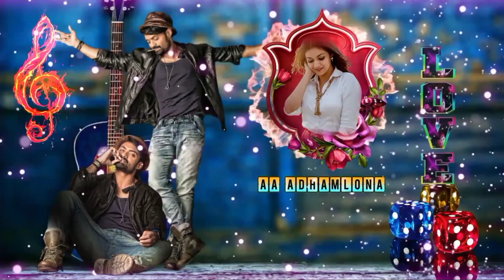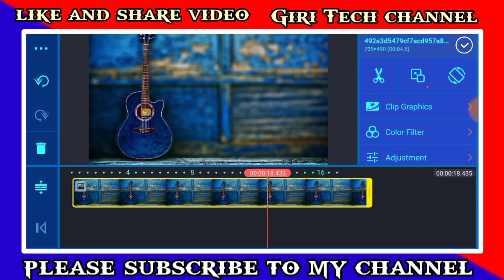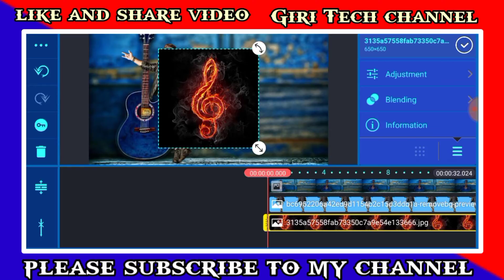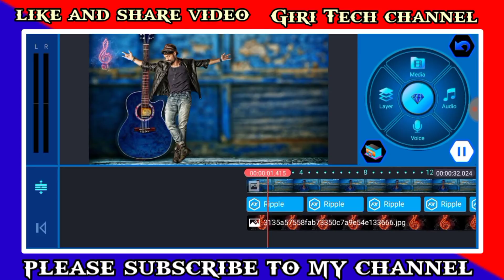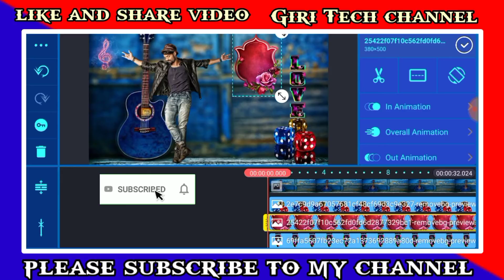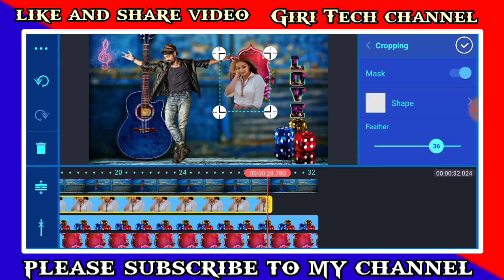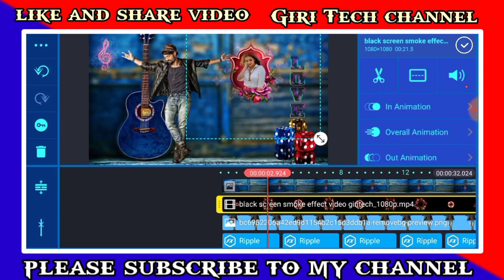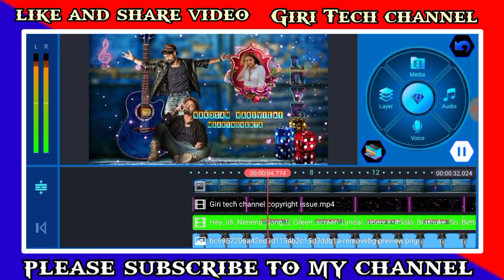How make wonderful love lyrical WhatsApp status editing,new awesome love lyrical status edit Telugu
1. 🅺🅸🅽🅴🅼🅰🆂🆃🆁🅴 🅿🆁🅾 🅻🅸🅽🅺

2. 🅰🅻🅻 🅼🅰🆃🆁🅸🅰🅻🆂 🅰🅽🅳 🅵🅸🅻🆂 🅻🅸🅽🅺